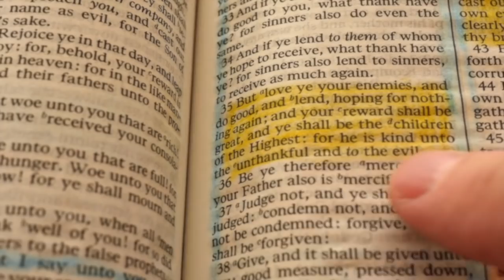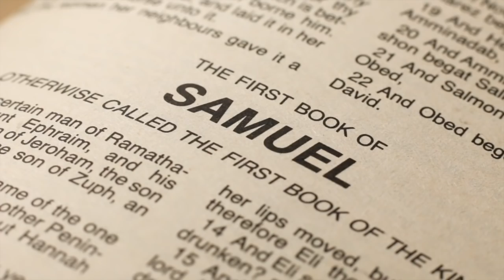OBEDEÇA À PALAVRA DE DEUS